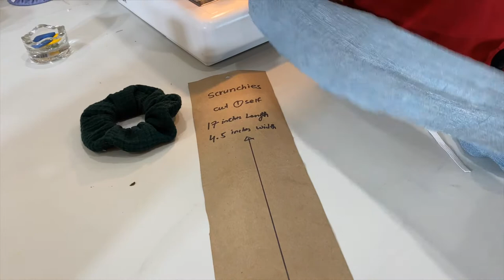خیاطی با اصیلا - درس ششم - چگونه لاشتک موی بسازیم؟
خیاطی با اصیلا، برنامه‌ی آموزشی است که طی آن بانو اصیلا هاشمی موضوعات مهم خیاطی را در کلیپ‌های مختلف، بر اساس یک برنامه منظم درسی برای علاقه‌مندان این رشته تدریس می‌کند. در این کلیپ درسی، شما با دوختن لاشتک موی آشنا می‌شوید. شما می‌توانید این ویدیوکلیپ‌های آموزشی را در چینل یوتیوب درخت دانش و همچنان در وبسایت کتاب‌خانه درخت مشاهده کنید: